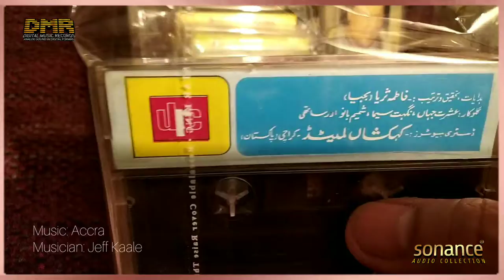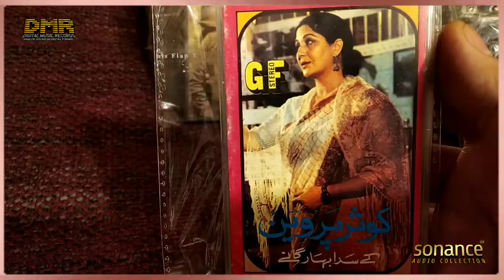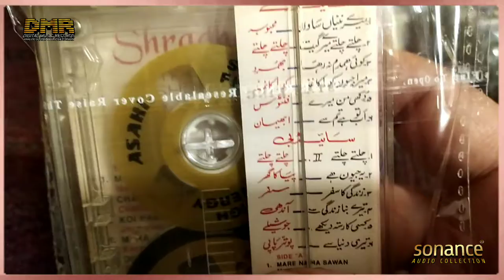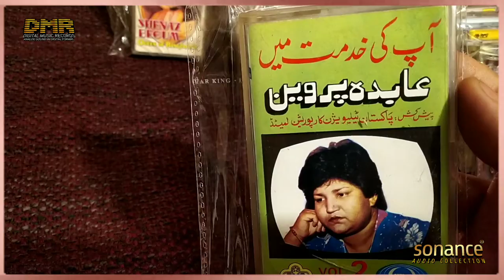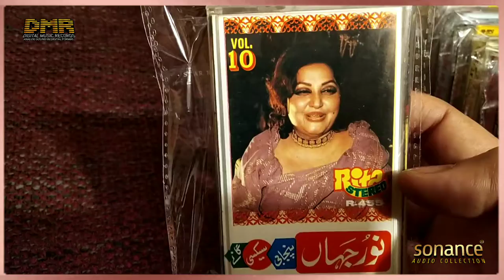Audio cassette collection rare and unique. Pakistani audio cassette collection.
Intrested in knowing more about these albums? Please follow the link